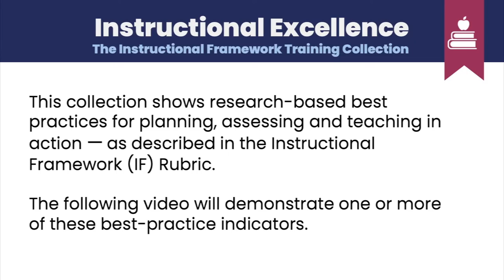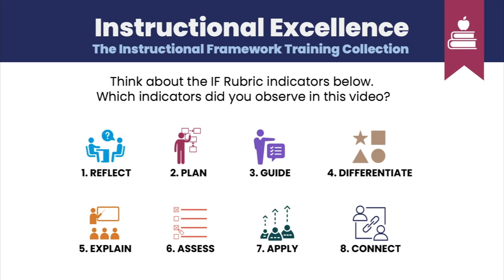Explaining Context and Using Assessments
As a summative assessment, the teacher uses the essential questions of the unit and what the students l earned from their book study to reflect on their learning and make real world applications. (Indicators 5.6)